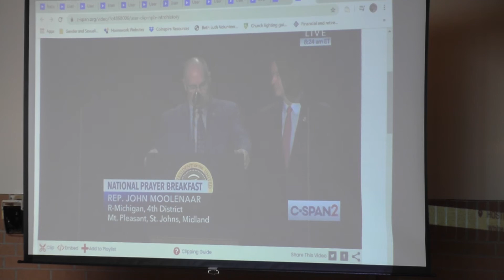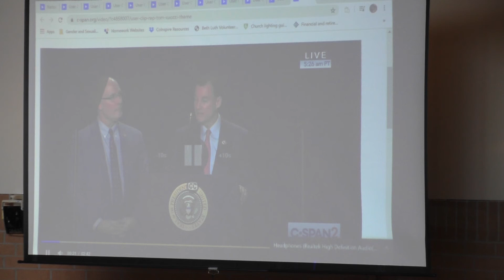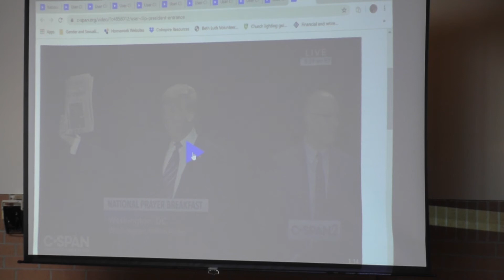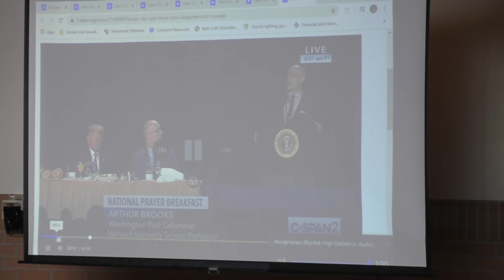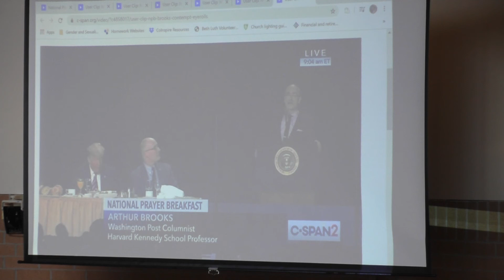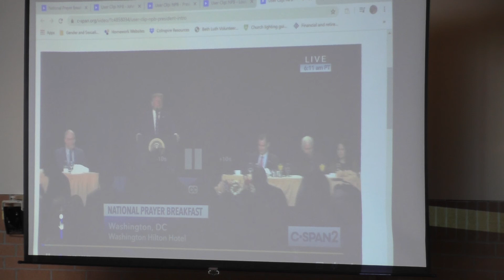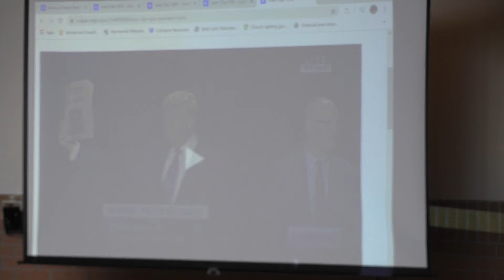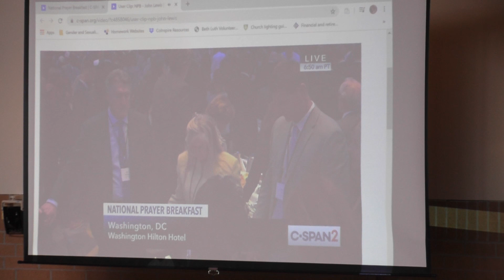Adult Ed 03 01 2020 National Prayer Breakfast Experience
Pastor Stephanie was invited by Congresswoman Lauren Underwood, IL-14, to be her guest at the 68th annual National Prayer Breakfast in Washington, D.C.. On Sunday, March 1, Pastor Stephanie shared her thoughts on the experience during an Adult Education class.